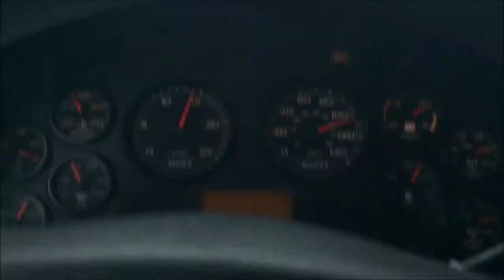585 km Driving ( Montreal ======= Quebec City )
sharing some beauty of nature with truck driver trip from Montreal to Quebec city